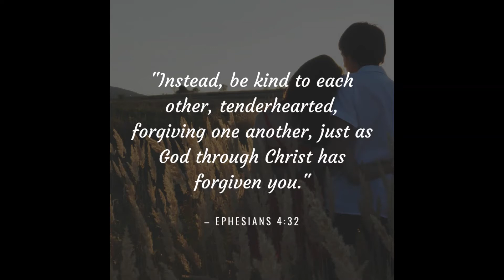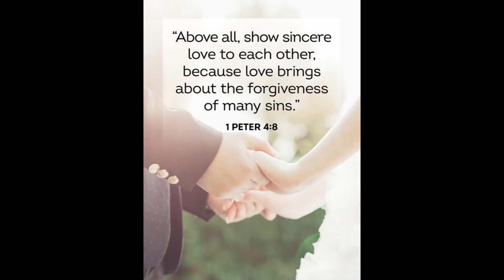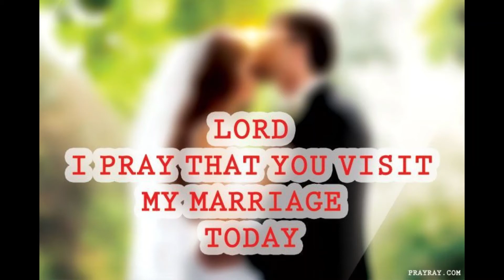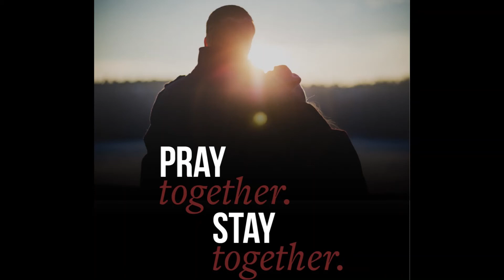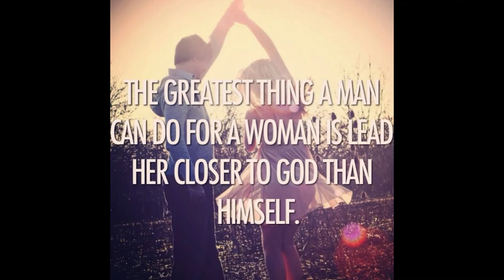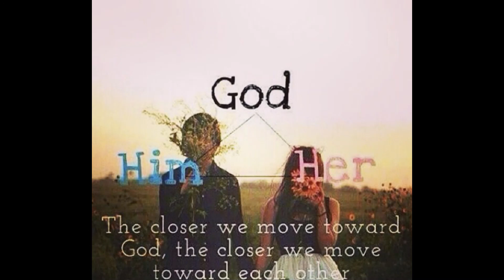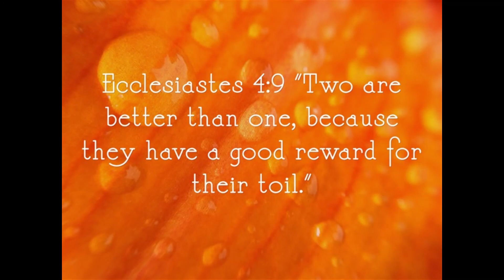MARITAL CRISIS by Josephine Abalaka HOLY GHOST SCHOOL USA